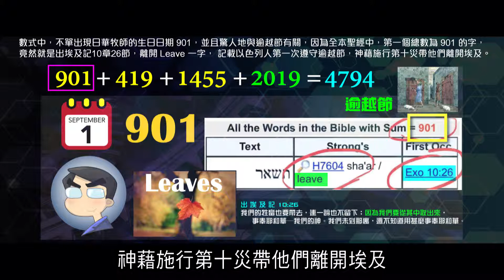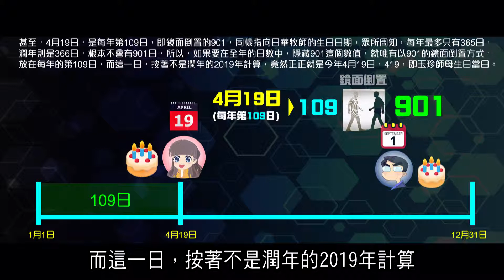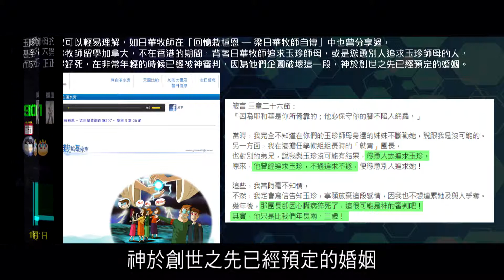2012榮耀盼望 Vol.469 總結感言1：2019年4月19日與日華牧師57歲生日的共同信息(倒數257日)